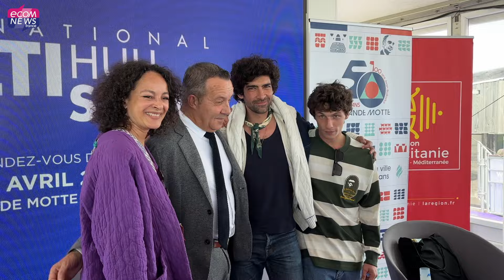La Grande Motte capitale mondiale du nautisme et du multicoque jusqu’au 7 avril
Référence mondiale des professionnels et des passionnés, l’International Multihull Show a ouvert ses portes du 3 au 7 avril. La Ville et le Port de La Grande Motte accueillent à flot et à terre plus de 70 bateaux et de nombreux exposants, équipementiers, loueurs ou architectes qui présentent leurs nouveautés et leurs projets pour une expérience 100% multicoque sous les auspices du Maire de la Ville, Stéphan Rossignol qui a inauguré le salon avec la Région Occitanie. Reportage.

📰 Retrouvez l’article complet en lecture gratuite en lien avec cette vidéo

🎞️ ✂️ Montage : Thomas Dupleix
📽 Plans additionnels : Fiona Urbain